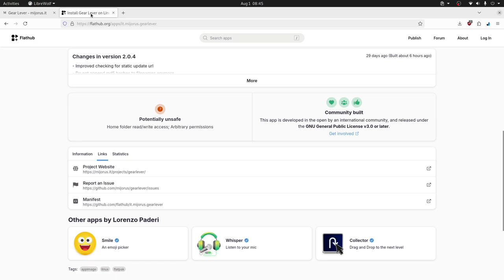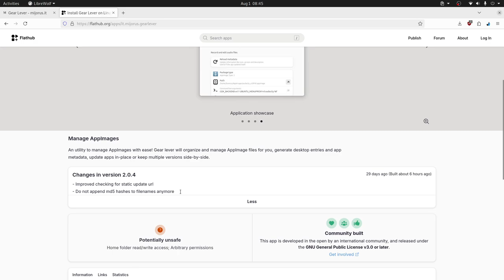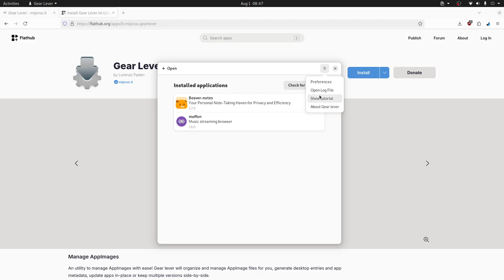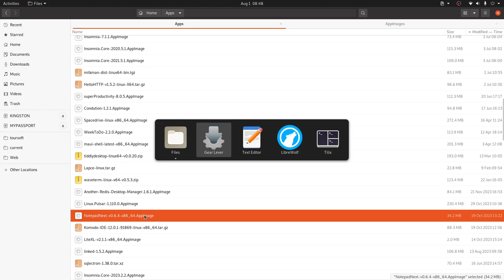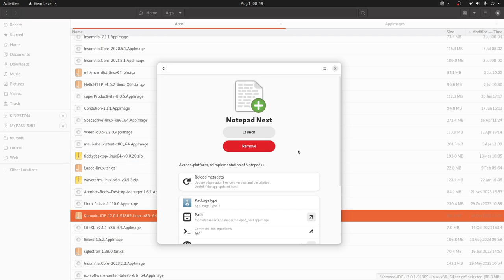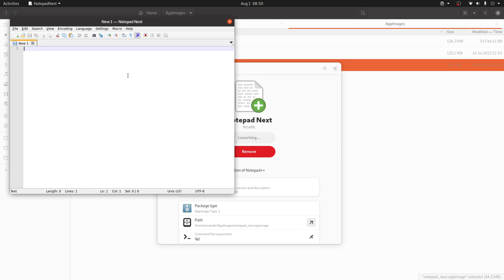Maneja tu AppImages con Gear Lever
Gear Lever es una herramienta para gestionar aplicaciones en formato AppImage, simplificando su administración y actualizaciones.

Highlights
🚀 Gear Lever facilita la gestión de AppImages.
📦 AppImages son contenedores que incluyen todas las dependencias de una aplicación.
🔄 Gear Lever automatiza actualizaciones manuales de aplicaciones.
🖱️ Integración sencilla con el menú de aplicaciones mediante drag & drop.
📁 Permite organizar aplicaciones en directorios personalizados.
🖥️ Interfaz simple, basada en la guía de diseño de GNOME.
🔍 Disponible actualmente solo en FlatHub.